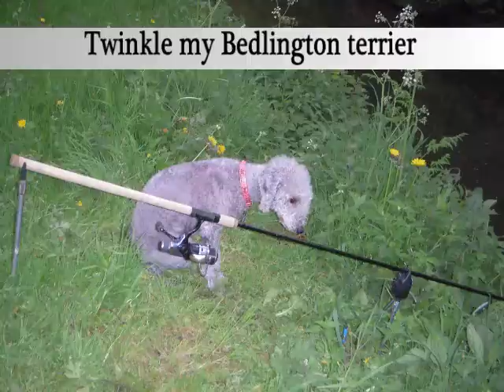Perch fishing on the canal - 2009 video 20 (May)